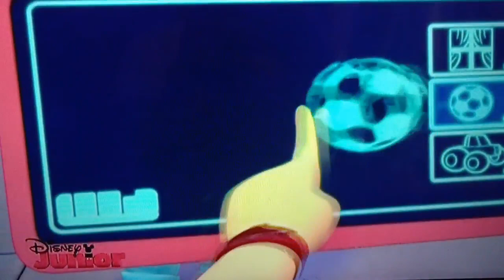Pj Masks: Héroes en pijamas - Ululette súpersonica (Teaser)